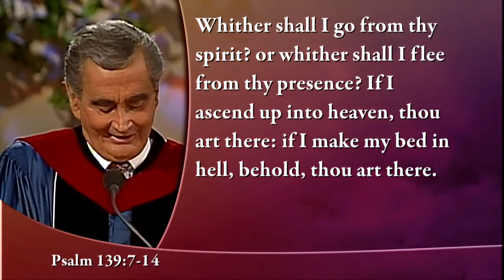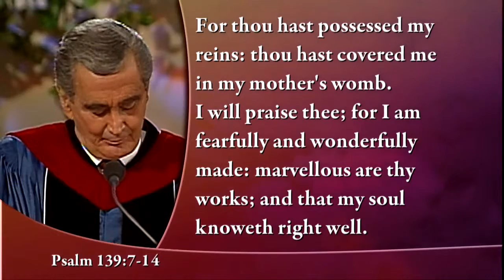D James Kennedy Sermons Fearfully and Wonderfully Made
Dennis James Kennedy (November 3, 1930 – September 5, 2007), better known as D. James Kennedy, was an American pastor, evangelist, and Christian broadcaster. He founded the Coral Ridge Presbyterian Church in Fort Lauderdale, Florida, where he was senior pastor from 1960 until his death in 2007. Kennedy also founded Evangelism Explosion International, Coral Ridge Ministries (since 2011, Truth in Action Ministries), the Westminster Academy in Fort Lauderdale, the Knox Theological Seminary, and the Center for Reclaiming America for Christ, a socially conservative political group.

dr. james kennedy sermons